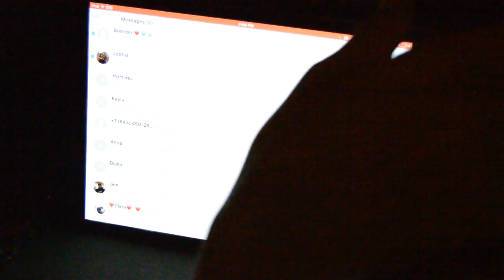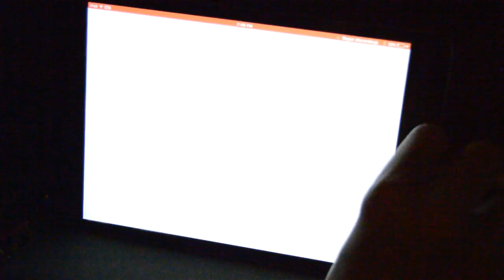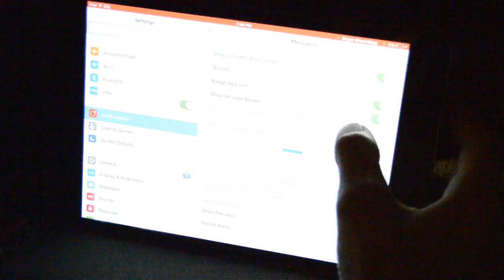How well do I know my boyfriend? :) (old)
pit18